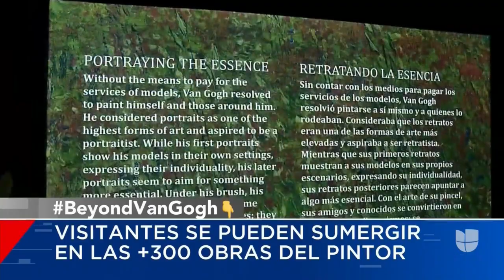Una revolución del arte, la exposición inmersiva de Van Gogh que puedes disfrutar en Miami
Hasta agosto en Miami se puede disfrutar de una exposición inmersiva, donde niños y adultos tienen la oportunidad de “sumergirse” en las obras del famoso pintor Vincent van Gogh proyectadas de manera de manera tridimensional.

Patricia Janiot